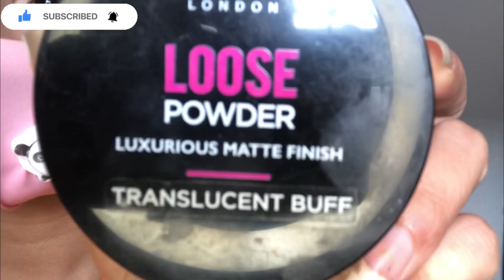Easy Glam Smokey Glitter Eye Makeup Tutorial | For Beginners Smokey Glittery Eyeshadow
In this video I have shared a Walima bridal makeup tutorial glittery eye makeup look for party and wedding season.
Easy party makeup tutorial
Glitter eye makeup look with bridal dress
Wedding makeup
Glittery eye makeup looks
Eye makeup for beginners
Smokey eye makeup
Makeup with heavy dress
Glam eye look
Easy eye makeup looks
Smokey eye makeup tutorial for beginners
Makeup tips and tricks
Makeup hacks
Smokey glittery eye makeup tutorial
Parlour secret makeup tips and tricks
Green glittery Smokey eye makeup tutorial
Green glittery Smokey eye makeup looks
Green Smokey eye makeup with green and black dress
Viral eyeshadow hacks
TikTok hacks
Kashees inspired eye makeup look
Kashees beauty salon
Kashees bridal makeup look
Affordable makeup products for beginners
How to do Smokey glittery eye makeup in Urdu Hindi
How to do Smokey eye makeup in Urdu Hindi
Bridal makeup 3D eyeshadow hacks
3D glitters hack